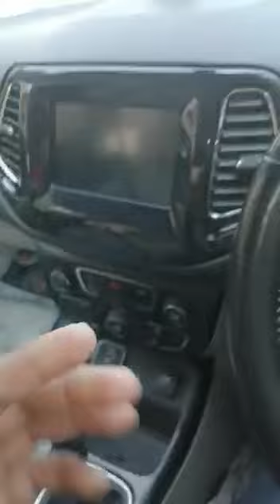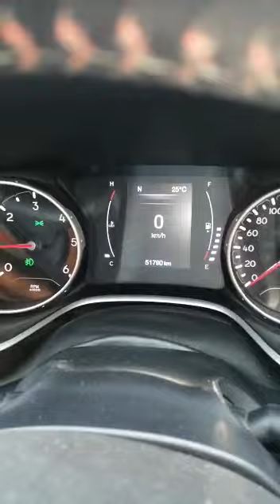used zeep compass new condition car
🚛 **सेकंड हैंड ट्रक - आपका भरोसेमंद साथी!** 🚛

यह चैनल उन लोगों के लिए है जो सेकंड हैंड ट्रक खरीदने की सोच रहे हैं या अपने व्यवसाय के लिए किफायती और भरोसेमंद विकल्प तलाश रहे हैं। यहाँ आपको टाटा, अशोक लेलैंड, महिंद्रा और अन्य ब्रांड्स के हेवी कमर्शियल ट्रक Rs 50,000 रुपये डाउन पेमेंट से शुरू होने वाली कीमत पर मिलेंगे।

✔️ **महाराष्ट्र में विशेष लोन सुविधा** - 0% डाउन पेमेंट से ट्रक लेने का मौका।
✔️ हर ट्रक की विस्तृत जानकारी - मॉडल, कंडीशन और कीमत के साथ।
✔️ आसान और पारदर्शी प्रक्रिया।

हमारा उद्देश्य है कि हर ड्राइवर अपने खुद के ट्रक का मालिक बने और अपने व्यवसाय को नई ऊंचाइयों तक ले जाए। इसलिए, किफायती दामों पर अच्छी गुणवत्ता वाले ट्रक उपलब्ध कराने का प्रयास करते हैं।